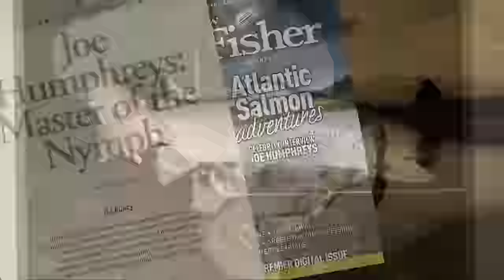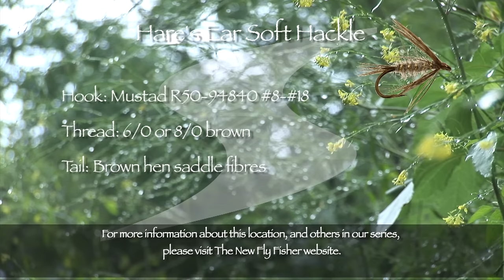Small Stream Fly Fishing | How To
Bill Spicer heads back to the spot where his fond fishing memories all began. Mary-Lou and Stuart Roxborough, Trout Unlimited enthusiasts who deeply believe in giving back to the resource, join him. Lots of great tips and information in this video!